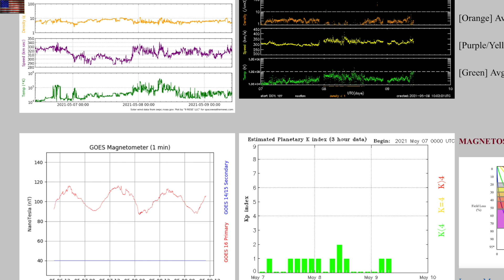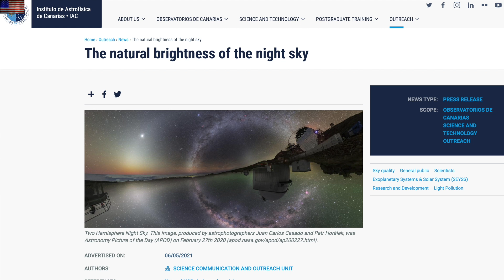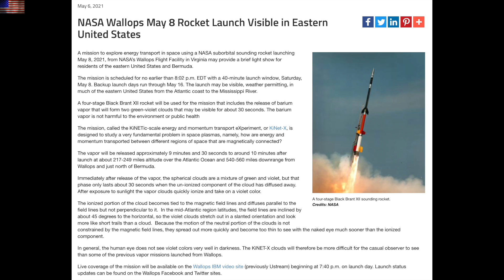Sunspots, Rapid Solar Forcing, Forever Nova | S0 News May.9.2021